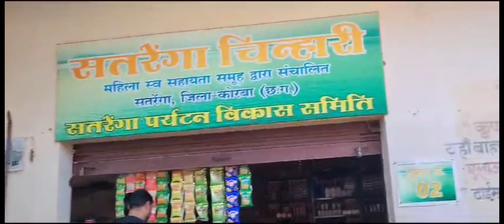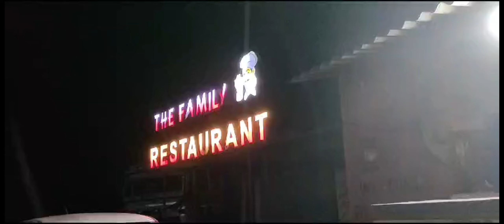सत्रेंगा छ, ग मे गोवा का मजा 😊☺